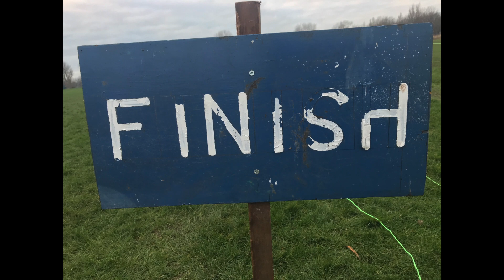Vid 5:The David Harper-Tarr Cumbria AA 2024 Track & Field Championships: 3000m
The David Harper-Tarr Cumbria AA 2024 Track & Field Championships:

U15B/U17M/U15G
U17W/U20/MW